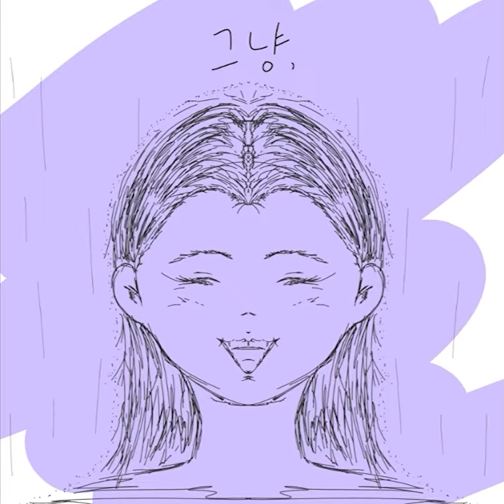소곤소곤 오늘의 일기 _ 어떻게 위로하면 되겠니...?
어떻게 위로하면 되겠니...?

같이 눈물을 흘려서
위로를 해 줄 수 있으면
같이 울어주고,

이야기를 들어서
네 이야기를 들어주고,

그냥, 손을 잡고 곁에 있는 것으로
네 곁에 있어 줄게.

너에게
가장 필요한 위로를
나에게 알려줘.

네가
위로를 원하는 순간
내가 해 줄 수 있도록

[2023년 7월 14일 소곤소곤 오늘의 일기]

이번 영상이 좋으셨다면

음악 정보_
노래             No.6 In My Dreams
아티스트     Esther Abrami